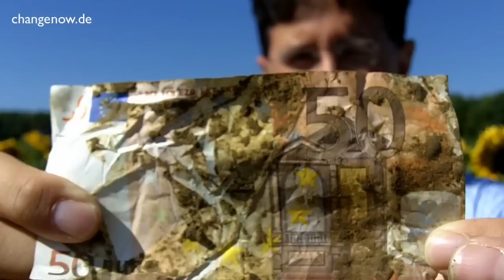Selbstvertrauen stärken in 3 Minuten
Wie Du in 3 Minuten Dein Selbstvertrauen stärken kannst. Eine kurze Geschichte ...
⇩⇩⇩ Sicher dir hier das GRATIS Intensiv-Training⇩⇩⇩

Eine Erinnerung an Deinen wahren Wert ... Kurze Geschichte, um Dein Selbstvertrauen zu stärken und Selbstbewusstsein aufzubauen.

Schau Dir das hier als nächstes an: "Weil Du einen Unterschied machst"

changenow :

"Wie Du Geldblockaden auflösen kannst, damit Du in Fülle leben und den Unterschied machen kannst, für den Du hier bist"

Verwandte Suchbegriffe:
Selbstbewusstsein stärken
Mehr Selbstvertrauen
Wie kann ich selbstbewusster werden?
Selbstbewusstsein trainieren